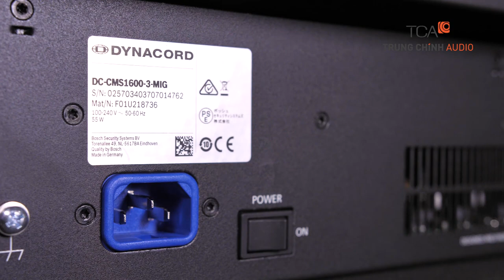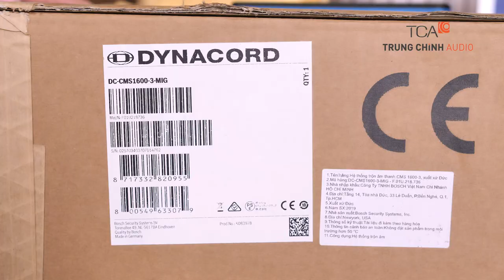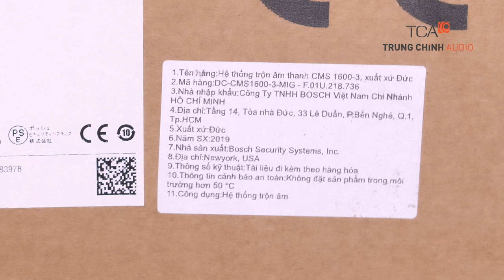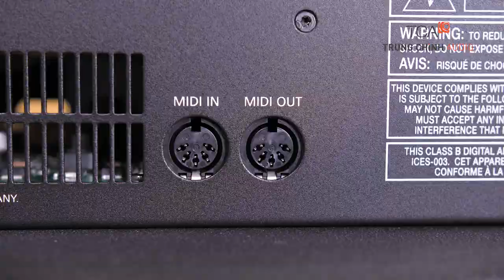Mixer Dynacord DC CMS1600 3 MIG | TCA - Trung Chính Audio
Dynacord là một thương hiệu âm thanh 100 năm, thuộc tập đoàn Bosch quản lý, sản xuất.
Tất cả sản phẩm Mixer Dynacord đều được sản xuất tại Đức ( Made in Germany)
Cung cấp giấy tờ CO,CQ, invoice, Packinglist, tờ khai Hải Quan: khi mua hàng

Các bạn không còn quá ngỡ ngàng, là một thương hiệu đang làm mưa làm gió tại Việt Nam mỗi sản phẩm đều mang đầy tính năng mang đến cho người dùng những trải nghiệm thú vụ và chất lượng âm thanh tuyệt hảo.

Bàn Mixer Dynacord CMS1600-3-MIG sở hữu thiết kế sang trọng, bền đẹp theo thời gian. Sản phẩm sẽ làm hài lòng ngay cả những khách hàng khó tính nhất có yêu cầu thẩm mỹ cao nhất.
Mixer Dynacord CMS1600-3-MIG  được trang bị đầy đủ các tính năng và công nghệ xử lý âm thanh mới nhất trên thế giới. Chính vì điều đó, CMS1600-3-MIG  hiện đang là xu hướng của người sử dụng những năm gần đây.

🏪 𝐂𝐍 𝐇𝐨̂̀ 𝐂𝐡𝐢́ 𝐌𝐢𝐧𝐡 :
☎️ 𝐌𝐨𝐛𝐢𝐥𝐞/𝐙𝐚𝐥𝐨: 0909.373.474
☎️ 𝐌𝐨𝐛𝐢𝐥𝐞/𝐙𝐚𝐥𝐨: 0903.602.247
🏪 𝐂𝐍 𝐇à Nội:
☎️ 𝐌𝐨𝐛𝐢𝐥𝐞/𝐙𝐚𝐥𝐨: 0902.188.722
➡️ Tòa Nhà 𝐓𝐂𝐀_𝐁𝐔𝐈𝐋𝐃𝐈𝐍𝐆: Phố Thịnh Liệt, Quận Hoàng Mai, Hà Nội
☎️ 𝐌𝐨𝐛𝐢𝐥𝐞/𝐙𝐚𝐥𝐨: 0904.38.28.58